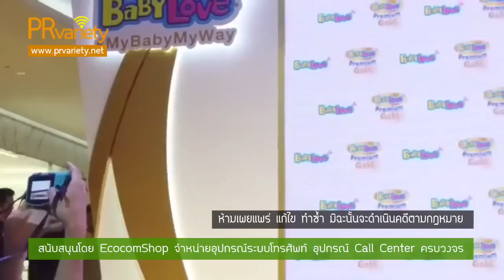ดูเต็มๆ สายฟ้า พายุ พรีเซ็นเตอร์เด็กค่าตัว 15 ล. สูงสุดในไทย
ดูเต็มๆ ทายาทนางเอกซุปตาร์ ชมพู่ อารยา น้องสายฟ้า น้องพายุ รับเป็นพรีเซ็นเตอร์ชิ้นแรกในชีวิตกับค่าตัวที่ไม่ธรรมดา ถึงค่าตัว 15 ล. สูงสุดในไทย